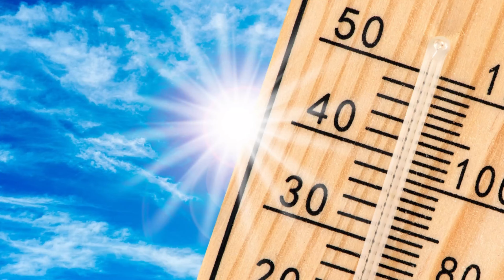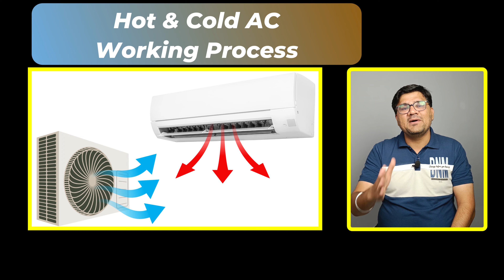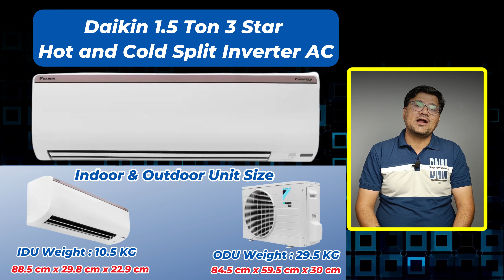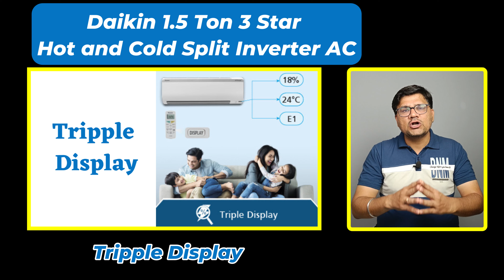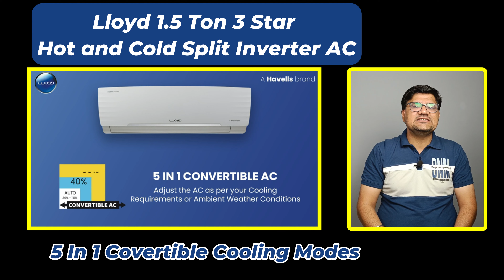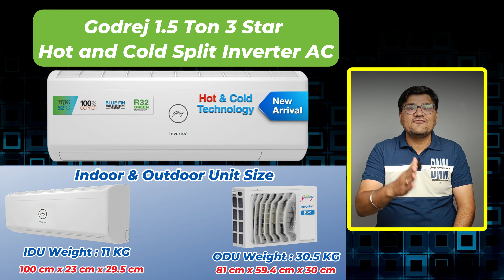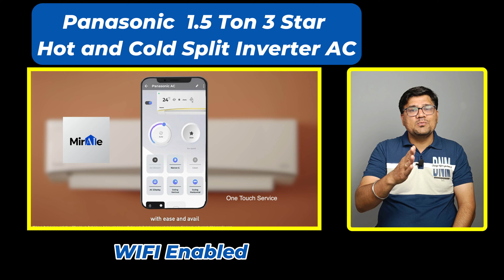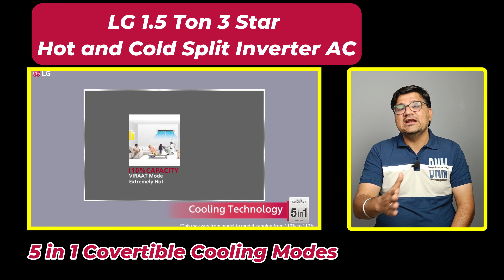Top 5 Best Hot and Cold AC in India 2024⚡Best AC in India 2024⚡Best All Weather AC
In today's video, we're diving into the world of air conditioners to help you make an informed decision on the Top 5 Best Hot and Cold ACs in India for the year 2024.

Buy Link

▶️ Daikin 1.5 Ton 3 Star Hot and Cold Split Inverter AC - White  (FTHT50UV16V/ RHT50UV16V) :
▶️ Lloyd 2023 Model 1.5 Ton 3 Star Hot and Cold Split Inverter AC - White (GLS18H3FWRHC)
▶️ Godrej 1.5 Ton 3 Star, Hot & Cold, Inverter Split AC ( AC 1.5T SIH 18ITC3-WWR, White)
▶️ Panasonic Convertible 7-in-1 with Additional AI Mode Hot & Cold (CS/CU-KZ18ZKYF)
▶️ LG Super Convertible 5-in-1 Cooling 2023 Model 1.5 Ton 3 Star Hot and Cold Split Inverter (RS-H19VNXE)
▶️ LG 1.5 Ton 3 Star Hot & Cold DUAL Inverter Split AC (Copper, Super Convertible 5-in-1 Cooling 2023 Model, RS-H18VNXE) :

00:00 Intro
00:46 Important Points
5:26 Best hot and cold ac in India 5
7:40 Best hot and cold ac in India 4
10:28 Best hot and cold ac in India 3
12:11 Best hot and cold ac in India 2
14:22 Best hot and cold ac in India 1
17:20 Conclusion